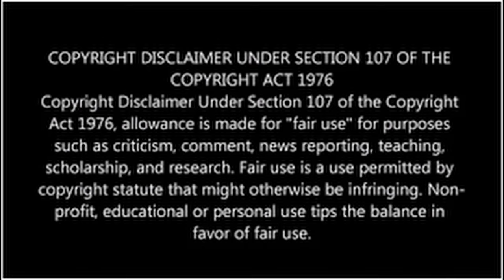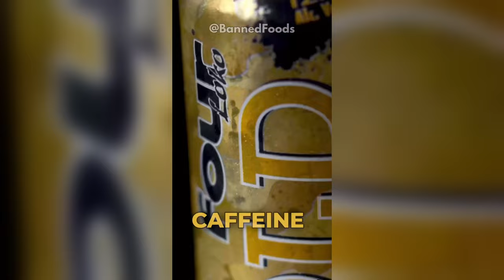Global Banned Foods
Join us as we explore the forbidden world of banned foods. From rare delicacies to dangerous ingredients, we'll take you on a journey to discover some of the most intriguing and controversial foods that have been deemed off-limits in different parts of the world. Get ready to break some culinary rules and satisfy your curiosity about these global banned foods.